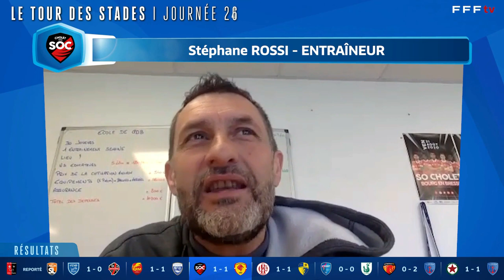Le débrief J26 en replay I National FFF 2020-2021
Dans votre rendez-vous du lundi 100% championnat National Emmanuel Moine et Vincent Magniez reviennent sur les faits marquants de la 26e journée du National.
Au sommaire :
⏹ Le tour des stades
⏹ L’entretien avec le gardien du FC Villefranche Jean Christophe Bouet
⏹ Présentation de l’affiche Canal+ avec le face à face Yohan Bocognano / Ludovic Pancrate
⏹ Les news
⏹ Le zapping

Tout sur le Championnat National Saison 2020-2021 : les buts, les plus belles actions de l’ensemble des rencontres sont